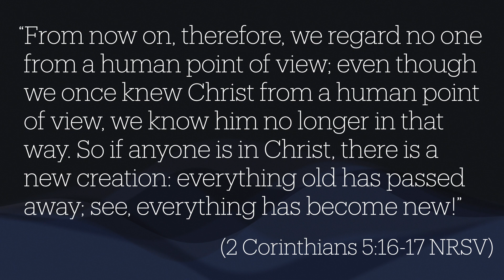A New Creation | Class 1 | Malcolm Cox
In this first class of a new series, we explore the example of Jesus in Matthew 20 as an inspiration to our lives in the new creation.

You've found an upload from the Thames Valley churches of Christ. If you'd like to know more go where you'll find news, information, resources and much more.